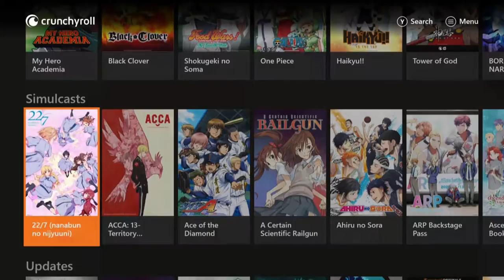Vídeo Reseña: My Hero One´s Justice 2